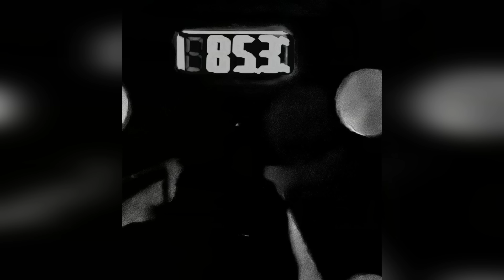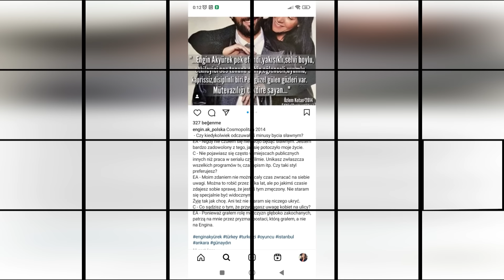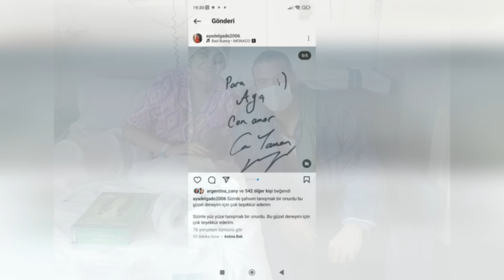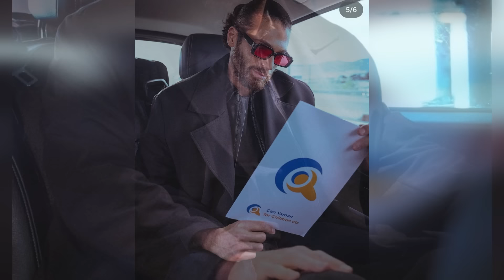Demet Özdemir habló sobre Can Yaman con la revista .Voque. No puedo perdonarlo.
Can Yaman y Demet Özdemir han tomado la decisión final con respecto a la serie Sandokan.
El productor hizo tal declaración.
Las exigencias de Demet Özdemir y Can Yaman acosaron al productor.
¿Qué hará el productor como último recurso?
Aquí estamos con las novedades de última hora.
Ahora siéntate y míranos con atención.
Asegúrate de que lo que veas te sorprenda.
Te amamos.
Entremos en los detalles de la